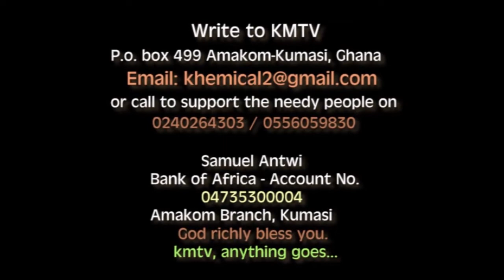THIS IS SO POWERFUL REV EASTWOOD ANABA MUST SEE THIS GUY